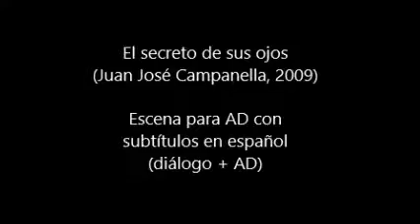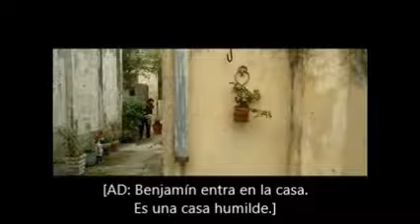El secreto de sus ojos - Fragmento para AD ES subs AD y diálogo avi